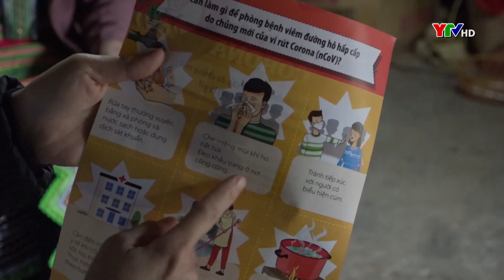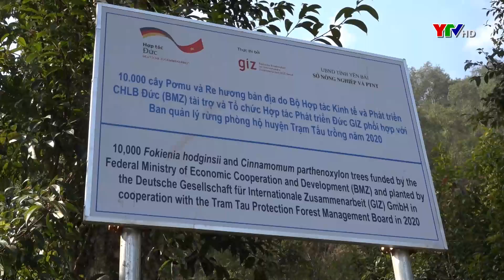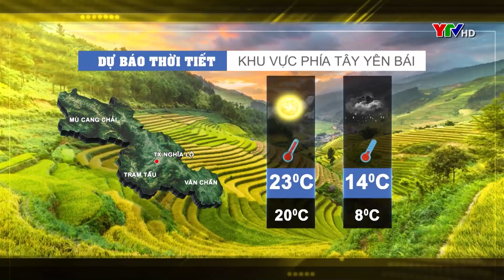Tin tức và Đời sống ngày 9 tháng 2 năm 2021